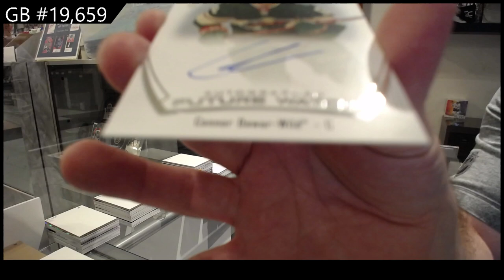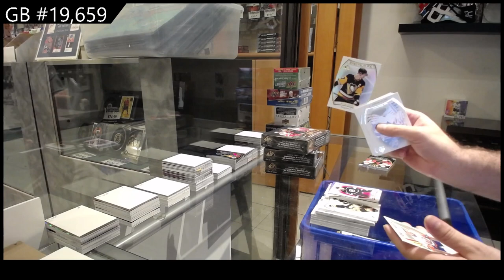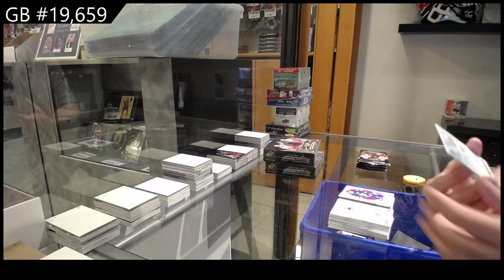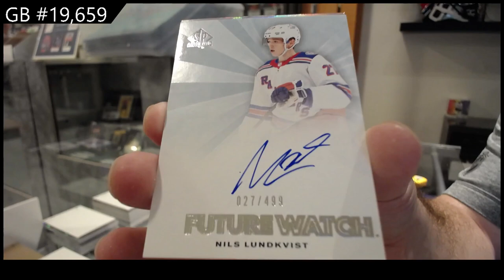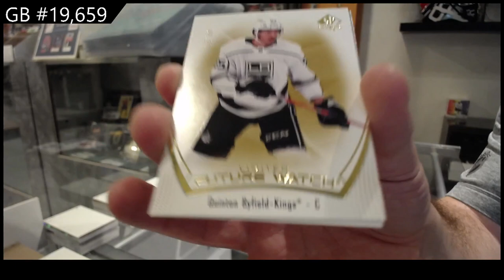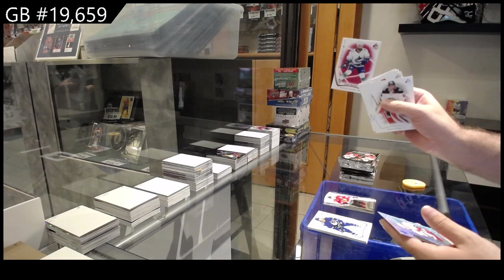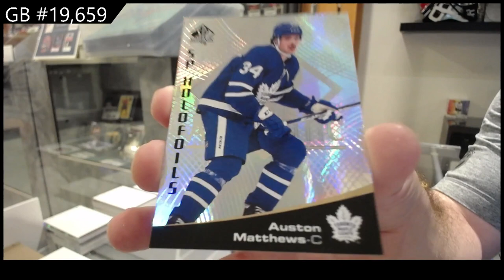21-22 Upper Deck SP Authentic Hockey 4 Box Break - C&C #19,659